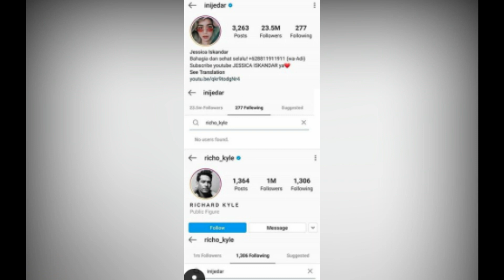PUTUS & BATALKAN PERNIKAHAN, RICHARD KYLE JESSICA ISKANDAR SUDAH TAK BERTEMAN DI SOSIAL MEDIA